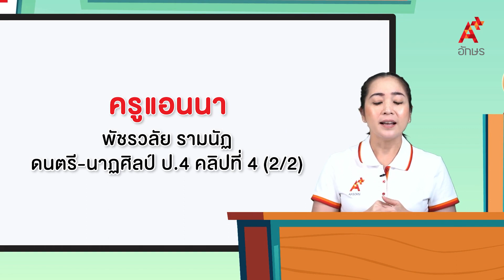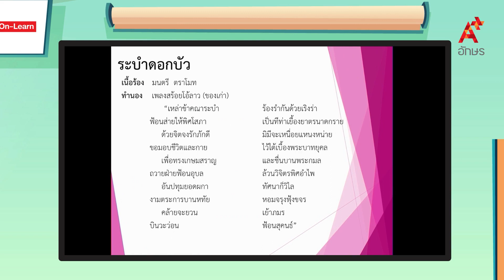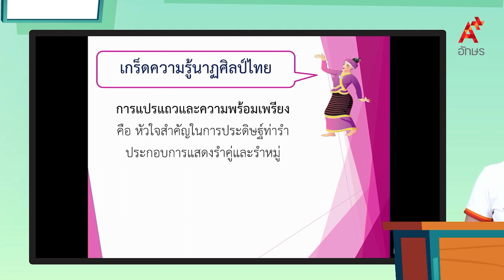การแสดงนาฏศิลป์ประเภทคู่และหมู่ (2/2) | ดนตรี ป.4 ดนตรี-นาฏศิลป์ ป. 4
ดนตรี-นาฏศิลป์ ป. 4 ดนตรี-นาฏศิลป์ ป. 4 การแสดงนาฏศิลป์ประเภทคู่และหมู่ (2/2)